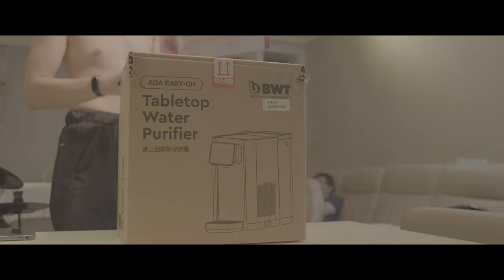開箱實測！BWT瞬熱式飲水機BWT瞬熱式飲水機挑戰海水瞬間煮沸！過濾水質效果如何？車頂實測噪音問題全解析 看完才知道真相！ 2